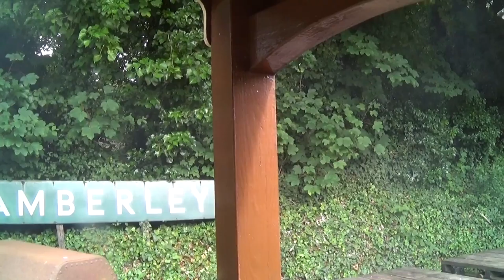Train at amberley heritage centre